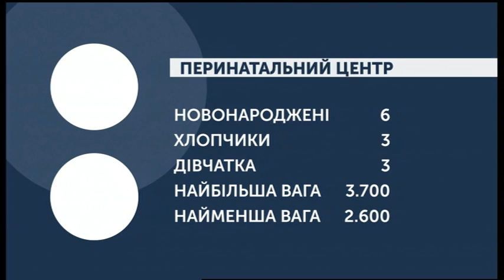17.02.2020. Новини. 07:30